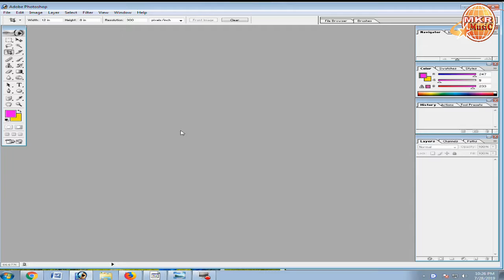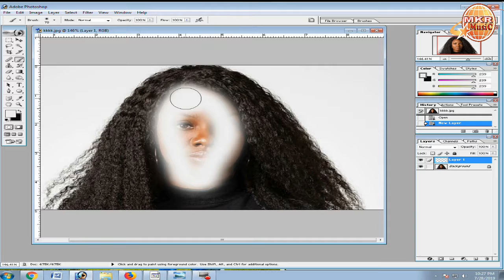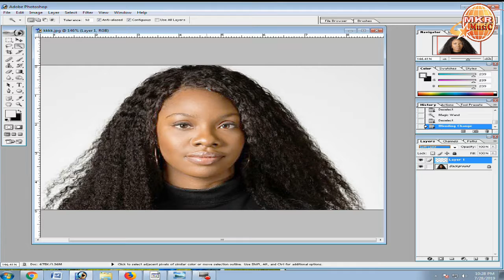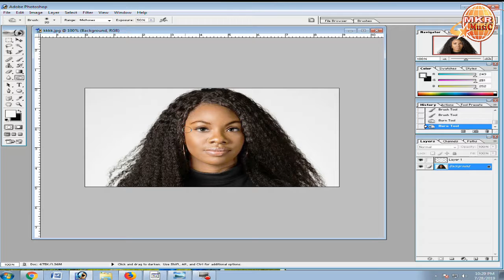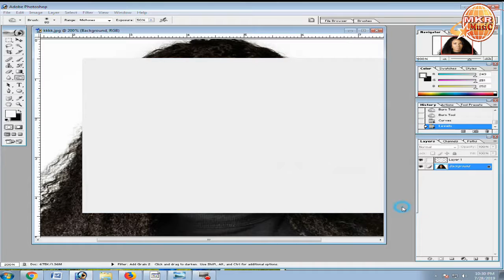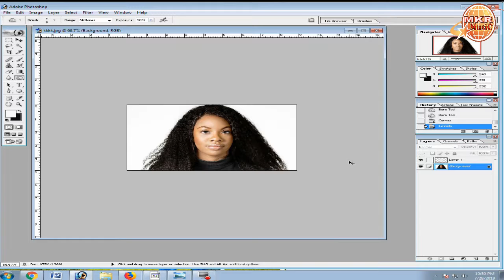adobe photoshop 7.0 দিয়ে খুব সহজেই Face চেঞ্জ করুন এক ক্লিকে।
Dear Friend,I'm Raj, Owner at "MKR Music" (Please Like Comment & Subscribe My Chanel) Our Productions list * Tutorial * Short Films * Funny Video *Add & Drama Making Production House : Kurigram World যদি কেউ আমাদের চ্যানেলে স্পন্সর করতে চান তাহলে আমাদের ফেসবুক পেজে কিংবা আইডিতে বার্তা দিন। অথবা আমাদের অফিসে সরাসরি যোযাযোগ করতে পারেন । Address: new riyad Digital studio & video complex,college Road,Rajarhat Kurigram, Rangpur